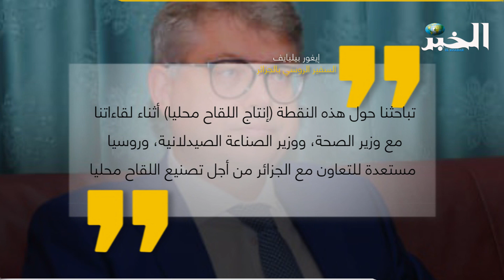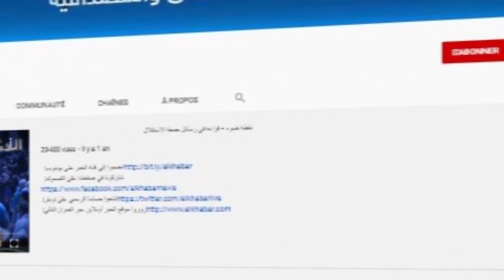"روسيا مستعدة للتعاون مع الجزائر لإنتاج لقاح كورونا محليا"